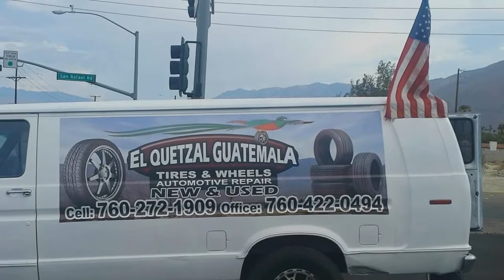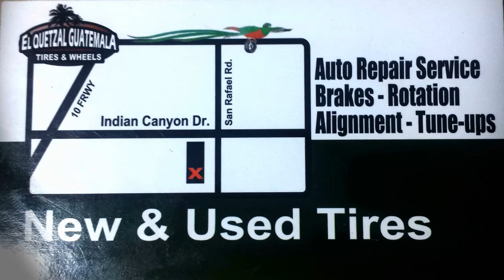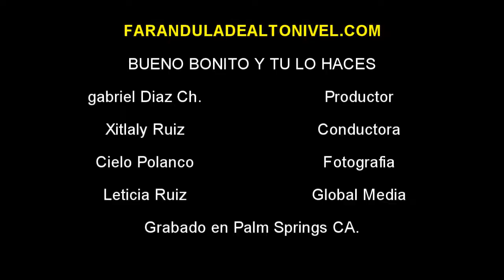BUENO BONITO TU LO HACES #4 FARANDULADE ALTO NIVEL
Bueno Bonito y tu lo haces, sigue Adriana Guzman  Xitlaly Ruiz ensenandonos esta vez a hacer un hermoso nido para pajaros, hecho de una botella de soda de dos litros. programa numero cuatro de la Produccion de Farandula de Alto Nivel Gabriel Diaz Ch.